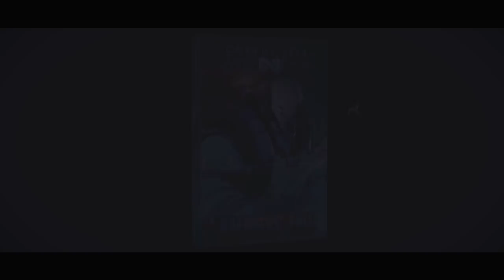Daedalus' Fall Trailer Reveal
¡No os perdáis la semana temática de Daedalus' Fall, del 11 al 15 de Marzo!

Preorder del libro Deaduls' Fall & Spiral Corps Army Pack del 11 de Marzo al 1 de Abril de 2019.